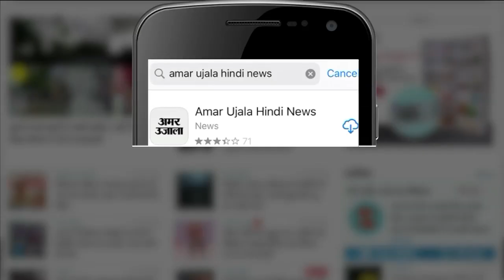सलमान खान के घर अचानक क्यों पहुंची मुंबई पुलिस? Salman Khan death threat । Mumbai police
मुंबई पुलिस की एक टीम सोमवार को सलमान खान के घर पूछताछ के लिए पहुंची। पुलिस सुरक्षा की समीक्षा करके बाहर निकल आई। Salman Khan death threat । Mumbai police